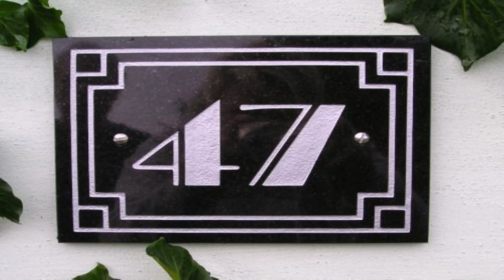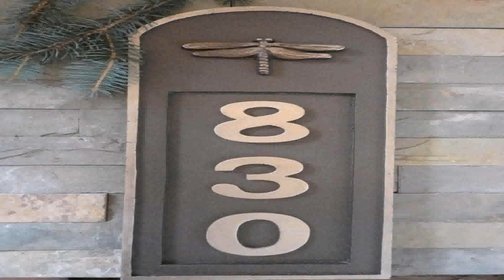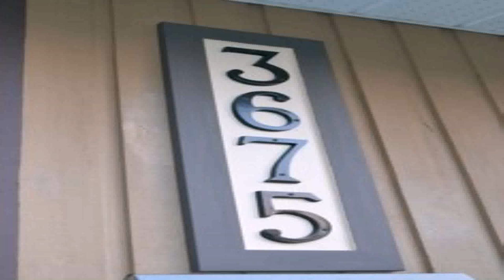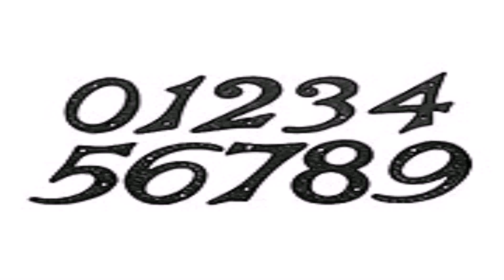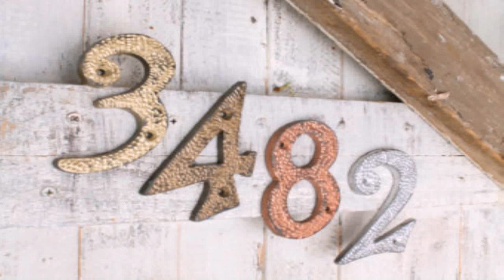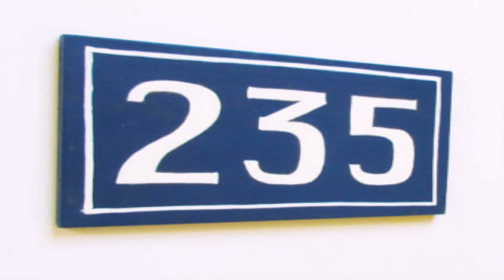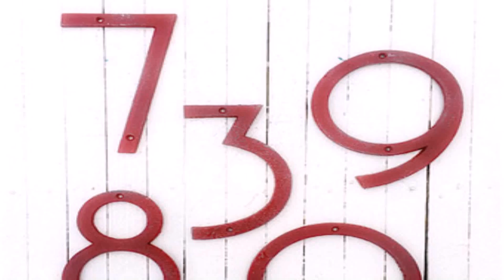1920'S Style House Numbers (see description) (see description)